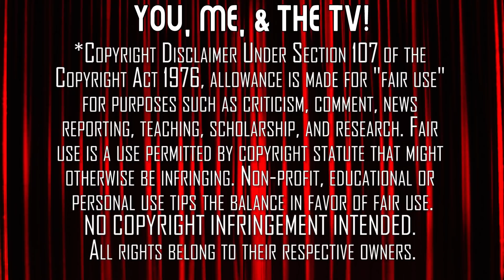FIRST TIME WATCHING | LOST | Season 3 | Episodes 3 & 4 | TV Reaction | They Have A Submarine!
The Mrs helps Locke save Eko from Polar Bears and worries about Sawyer having a pacemaker installed by The Others to keep him in line in Season Three of the TV Series LOST - Episodes 3 & 4 ("Further Instructions" & "Every Man For Himself")

Our Mailing Address:
100 24th St West Ste 1 #3072
Billings, MT 59102

0:00 Start
1:58  Episode 3 - "Further Instructions"
13:30 Half-Time
14:15 Episode 4 - "Every Man For Himself"
28:05 Post-Viewing Discussion